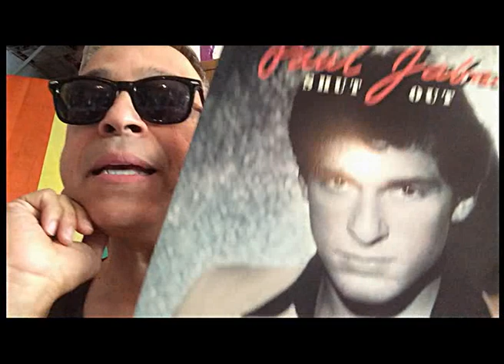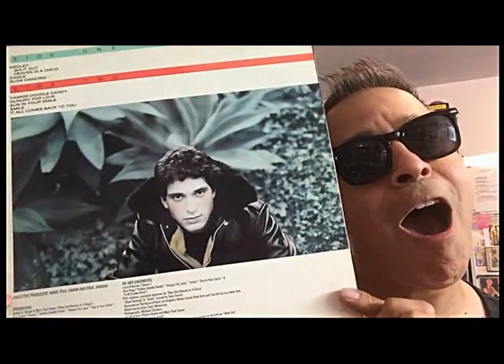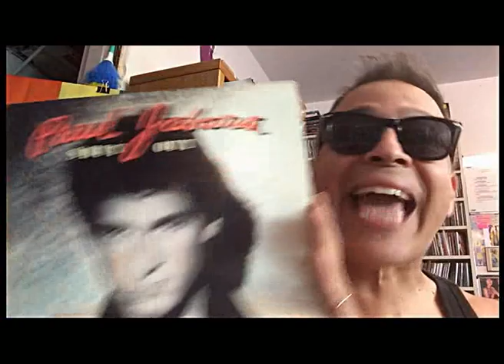PRIDE-2015 Yankee Doodle Dandy BY Paul Jabara 1977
I love Paul!  He was my Happy Queen!  I still look up to the sky and shout out his name!  My dream was to meet him unfortunately it did not happen but I got his music in me!